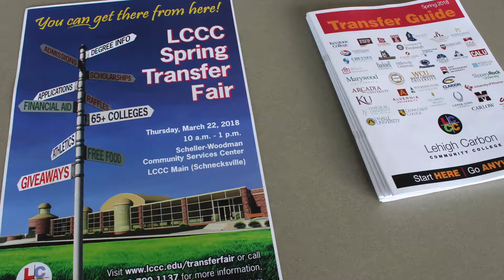LCCC Students benefit from Spring 2018 Transfer Fair